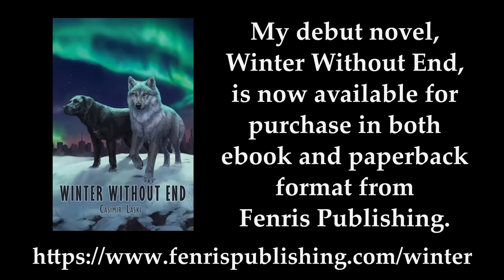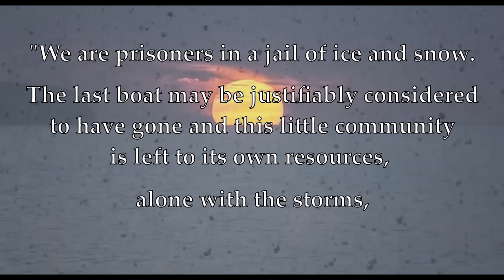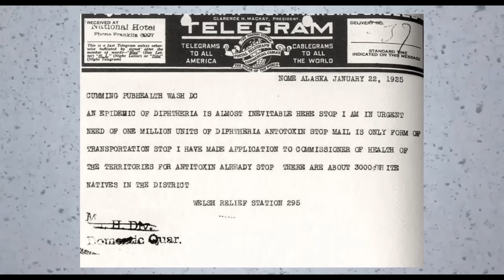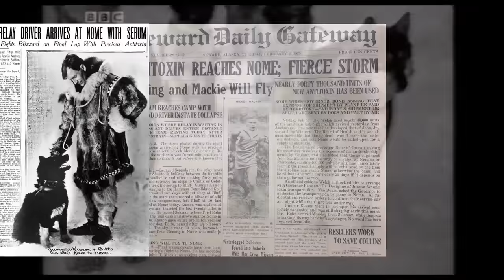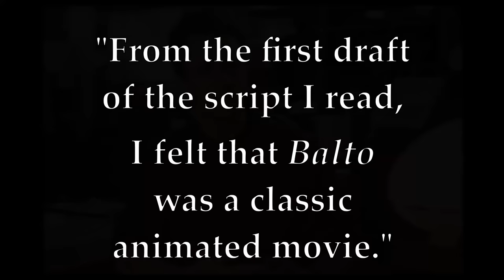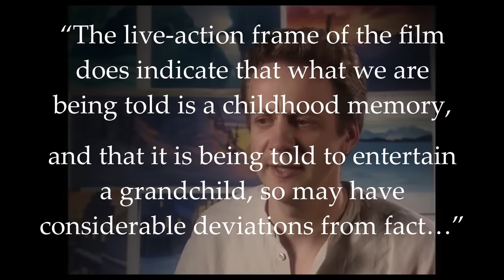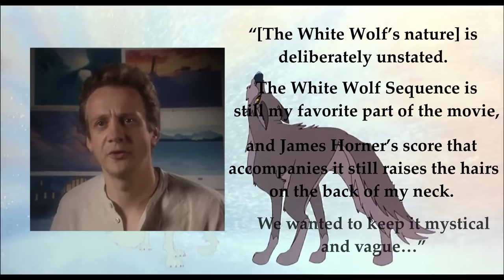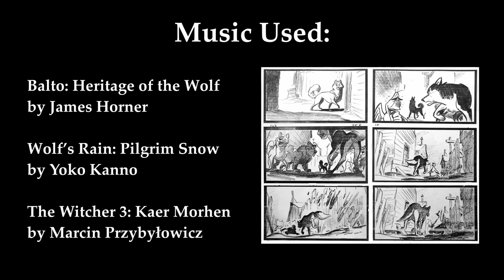An Animated Classic: Looking Back on Balto, 25 Years Later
[Audio Remaster - Originally Published 12/22/2020]

Today – December 22nd, 2020 – marks the 25th anniversary of the theatrical release of the 1995 film Balto. In honor of one of my favorite childhood movies, I’d like to delve into the many wonderful aspects of this animated classic.

My debut novel, Winter Without End, is now available for purchase from Fenris Publishing in both ebook and paperback format:

A post-apocalyptic story told through the eyes of a dog, Winter Without End follows a Labrador retriever who, after being abandoned by his human family in the aftermath of a devastating pandemic, makes an uneasy alliance with a wounded wolf in order to survive.

00:00 Introduction
02:12 The 1925 Serum Run
15:13 Producing an Adaptation
20:37 Setting the Stage
29:34 Visual Style, Music, and Tone
33:29 The Epidemic Begins
38:36 Mortality in Children's Stories
41:56 The Adventure Continues
50:01 The White Wolf Scene
58:34 Falling Action and Conclusion